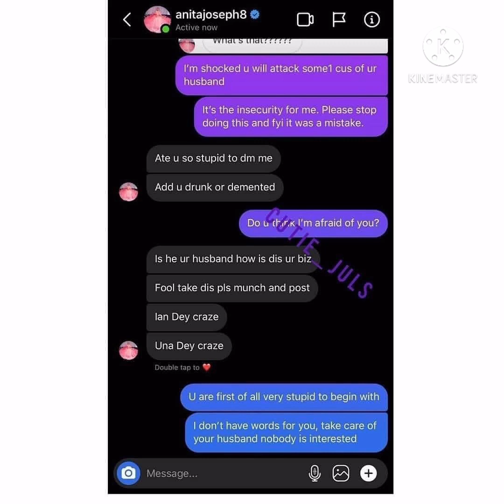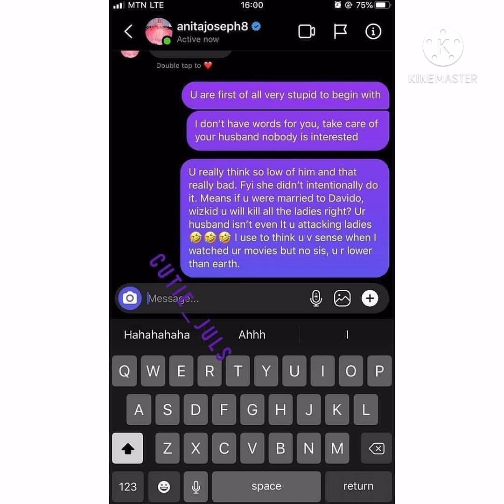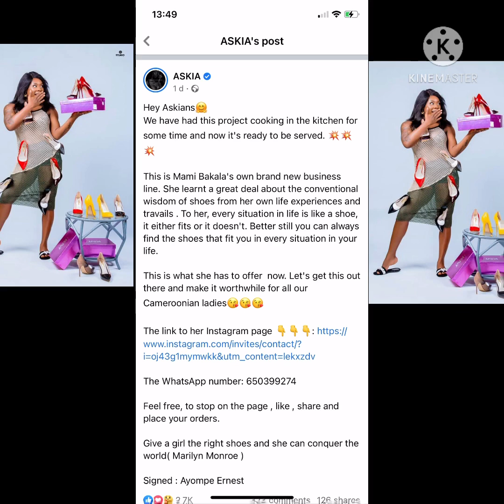Popular Ghanaian Pastor Says He saw Davido Shot/ Askia Shoe Brand / Anita Joseph Wahala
Popular Ghanaian Pastor sees vision that Davido will be shot De&d

Anita Joseph saga with Fam who tag her husband in a post

Congratulations @askia for opening a new show Brand business MB